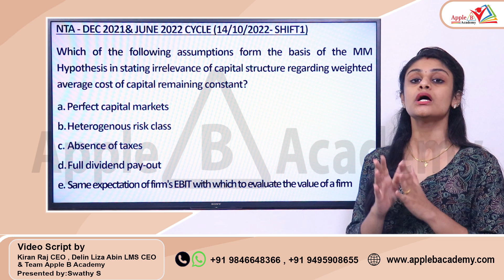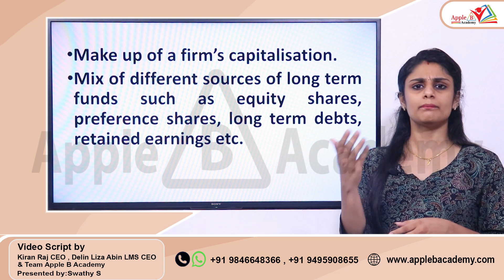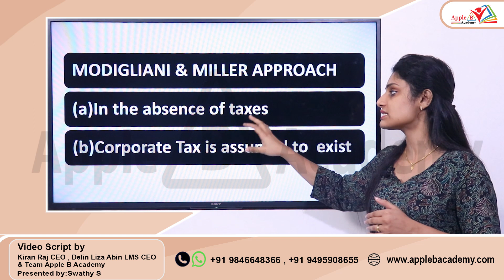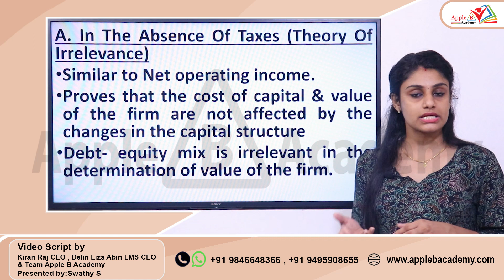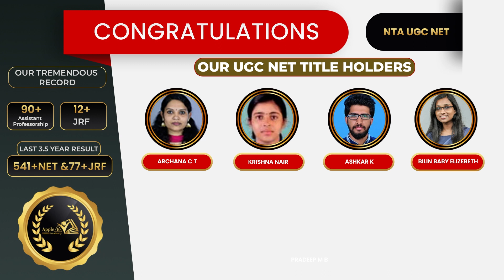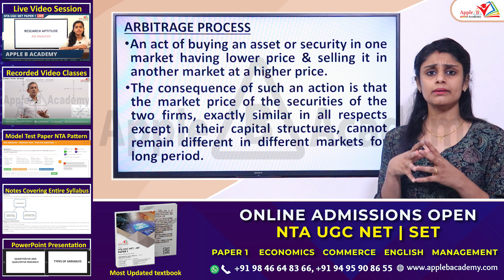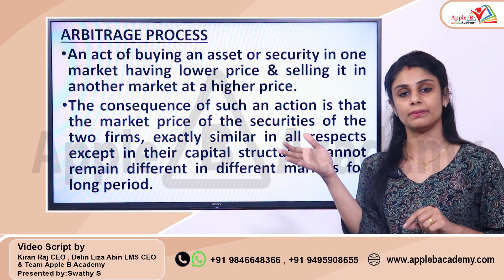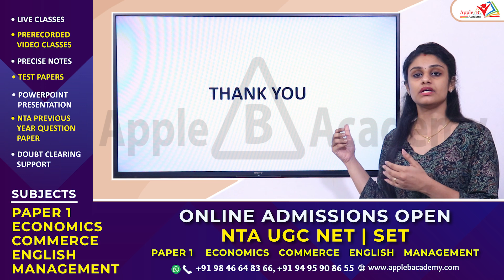M M Approach | Business Finance | Capital Structure Theories | NTA UGC NET Commerce | Apple B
0:00 - 1:27 - NTA UGC NET Classroom Admission Open Economics Commerce English Management Paper I Offline
1:28 - 5:00 - Introduction to Capital Structure
5:46 - 14:17 - M M Approach of Capital Structure
14:18 - 16:51 - NTA NET Dec 2021 & June 2022 (Merged Cycles) Question from M M Approach Solved